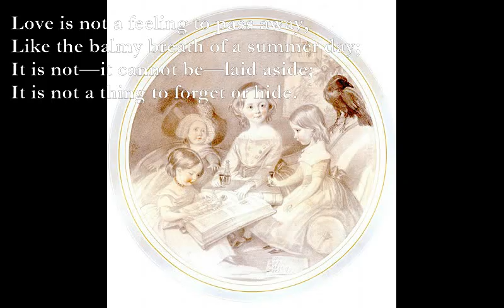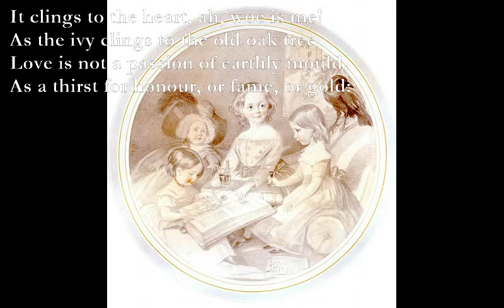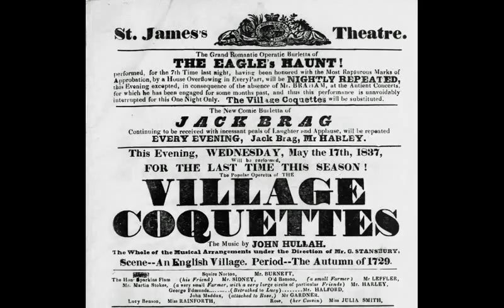Lucy's Song 2 [CHARLES DICKENS poem set to music]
Lucy’s Song 2  (Charles Dickens)

Xx067x  xx045x F#m G
Love is not a feeling to pass away,
Bm A G
Like the balmy breath of a summer day;
D A Eb Bb
It is not—it cannot be—laid aside;
C#m B A
It is not a thing to forget or hide.

Xx067x  xx045x C#m D
It clings to the heart, ah, woe is me!
C Dm B7
As the ivy clings to the old oak tree.
Love is not a passion of earthly mould,
A C#7
As a thirst for honour, or fame, or gold:

For when all these wishes have died away,
The deep strong love of a brighter day,
Though nourish’d in secret, consumes the more,
As the slow rust eats to the iron’s core.